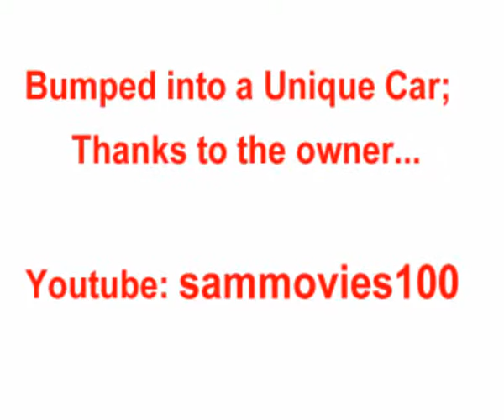Labor Day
Surprise encounter to a unique car; Enjoy !!! Thanks to the owner; may be I will be able to meet him and thank him personally.

Please pass it on.